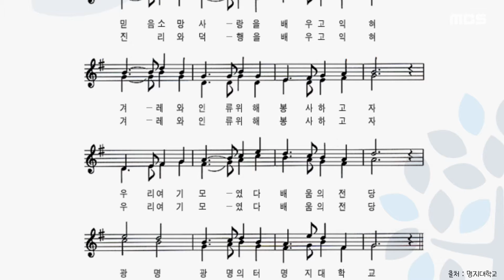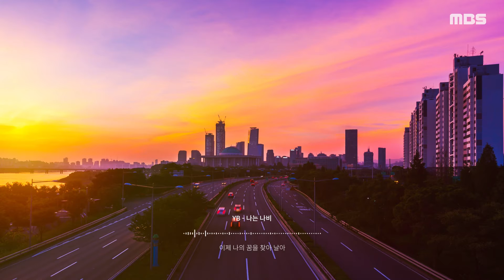[괜찮아, 잘하고 있어 _ 분노와 자책으로 가득 찬 당신에게]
바쁜 일상 속, 하나의 쉼표가 되는
'괜찮아, 잘하고 있어''😊

오늘 도착한 이야기는 바로~💌
[ 분노와 자책으로 가득 찬 당신에게 ] 입니다~~💓

우리는 삶 속에서 다양한 일들을 마주하면서
나도 모르게 분노가 불쑥불쑥 나와서 나를 괴롭히고,
스스로 자책도 참 많이 하면서 나 자신을 사랑하지 못하는 것 같아요..

하지만 괜찮아요!🤗
분노도 어쩌면 당연한 감정이고, 자책하는 것도 여러분만의 잘못이 아닌걸요!
우리는 어떻게 분노와 자책을 올바르게 풀어나갈 수 있을까요?

따뜻함의 충전이 필요한 여러분 모두모두 이곳에 오세요~!
오늘도 여러분을 뜨겁게 응원하고 있답니다!
바쁜 삶 속에서 잠시나마 이곳에서 쉬어가세요~!
여러분 모두 환영합니다~~^^🤗

제작 기획 MBS 보도부 연출 김민정
기술 이성빈
아나운서 이태연